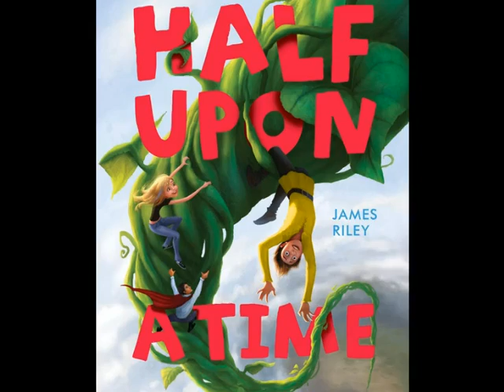Book Trailer for Half Upon a Time by James Riley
This book trailer of Half Upon a Time by James Riley was created by  second grade critical thinking student, Ilia at Whiteman Elementary.